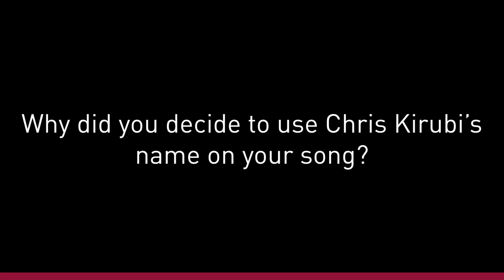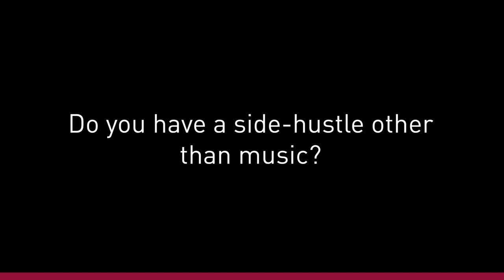Why I Chose Chris Kirubi | Collonizzo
Collonizzo talks about why he chose Chris Kirubi as his mentor and spills the beans on his musical journey.